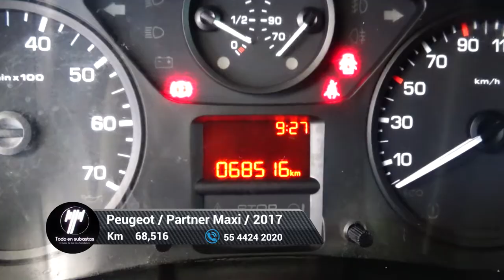Peugeot / Partner Maxi / 2017 - 5875